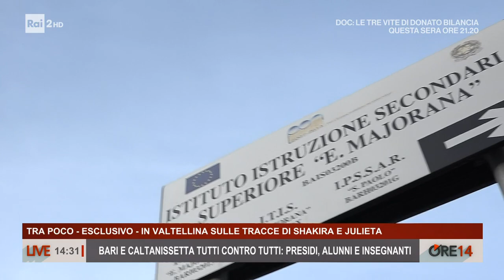A Montichiari, nella ex scuola del Prof. picchiato e accusato di violenze - Ore 14 del 07/10/2022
- La vicenda legata al docente di diritto Vincenzo Amorese assume contorni sempre meno chiari. Il professore, che ha denunciato di essere stato aggredito dopo aver messo una nota disciplinare a una studentessa entrata in ritardo all'Istituto Majorana di Bari, conferma di aver fatto solo il suo dovere di docente, ma intanto è intervenuta anche la preside della scuola che non sembra schierarsi dalla parte del prof.